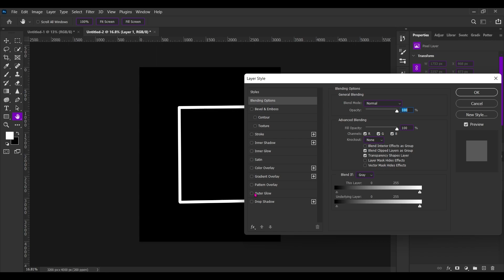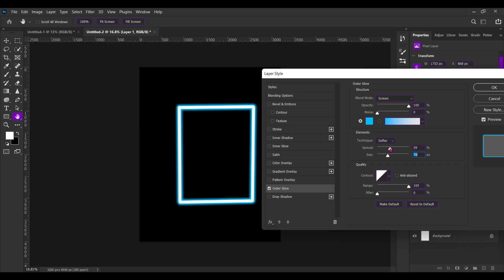How To Make Neon Light in Photoshop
Learn how to make neon light in Photoshop!

Adobe Photoshop is a raster graphics editor developed and published by Adobe Inc. for Windows and macOS. It was originally created in 1988 by Thomas and John Knoll. Since then, the software has become the industry standard not only in raster graphics editing, but in digital art as a whole. Photoshop can edit and compose raster images in multiple layers and supports masks, alpha compositing and several color models including RGB, CMYK, CIELAB, spot color, and duotone. Photoshop uses its own PSD and PSB file formats to support these features. In addition to raster graphics, Photoshop has limited abilities to edit or render text and vector graphics (especially through clipping path for the latter), as well as 3D graphics and video. Its feature set can be expanded by plug-ins; programs developed and distributed independently of Photoshop that run inside it and offer new or enhanced features.